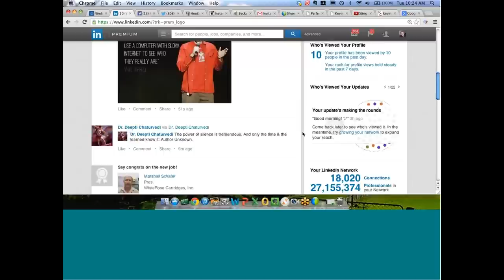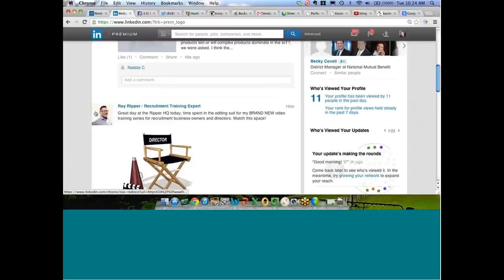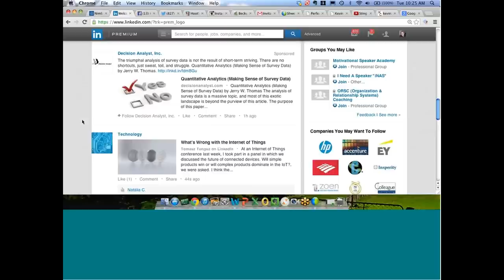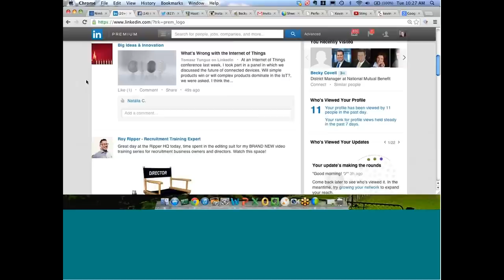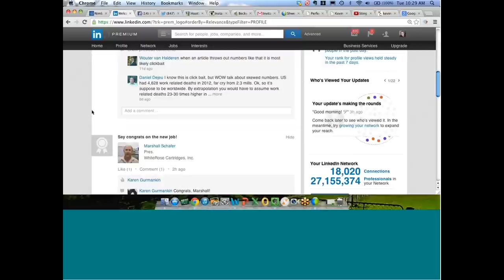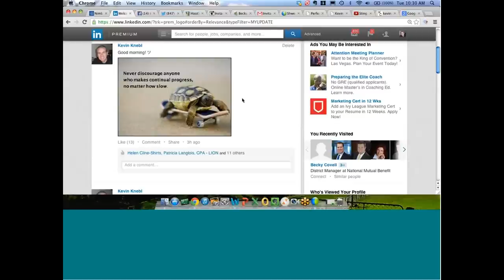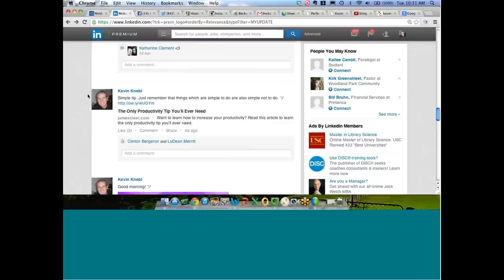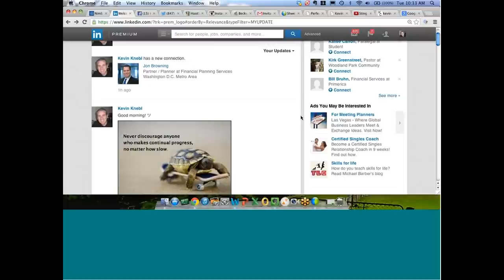How To Use LinkedIn Status Updates Effectively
In this free webinar Kevin Knebl, of Knebl Communications LLC, tells us why it is so important to use LinkedIn status updates.  He also explains how effective it can be for your business, things like lead generations and referrals.